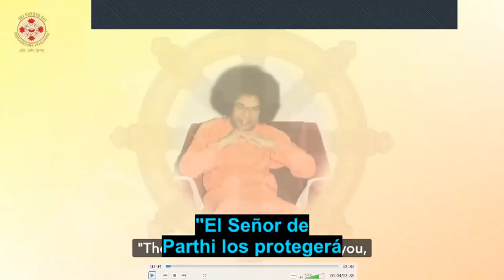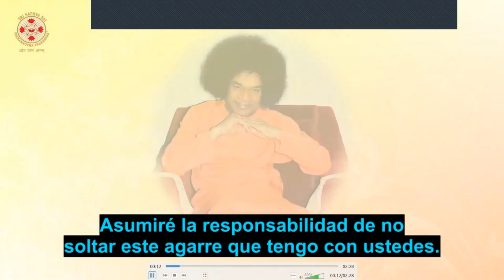Meditación Conjunta Fin de Año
Meditación conjunta por el fin de año 2022 con participantes de distintos países de Latinoamérica y España